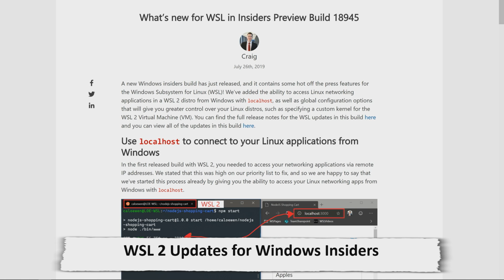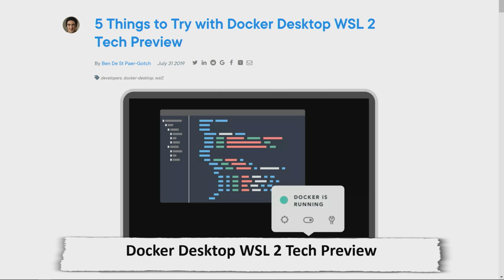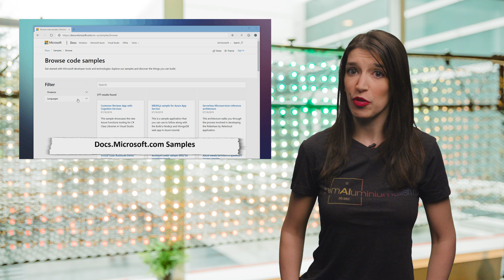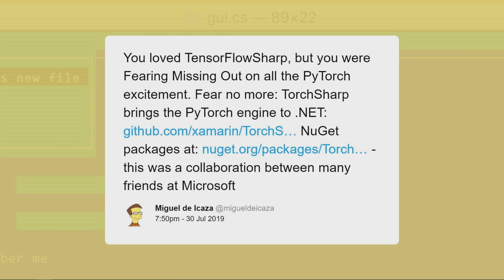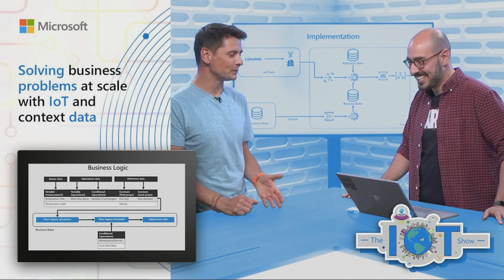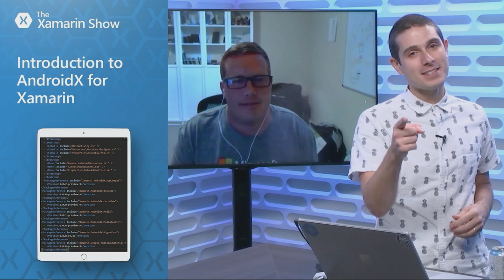TWC9: Ninja on Mixer, WSL 2 Updates, Docs Samples Browser and more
This week on Channel 9, Christina is back with the latest developer news including:

* 0:18 [Christina's Shirt]

* 0:41 [NINJA on Mixer]

* 1:08 [WSL 2 Updates]

* 2:03 [Docker for Desktop WSL Technical Preview]( and [Scott Hanselman's blog]( with his thoughts

* 3:05 [Docs.Microsoft.com Samples Browser]( and you can [browse samples]( directly

* 4:06 [Electron 6.0.0]

* 4:35 [TorchSharp]( and the [NuGet page]

* 5:25 [Building jetson-containers for Nvidia devices on Windows 10 with VS Code and WSL 2]

* 5:54 [The IoT Show]

* 6:03 [On .NET]

* 6:10 [Xamarin Show]

* 6:15 **Christina's Pick of the Week:** [Poolside.fm]